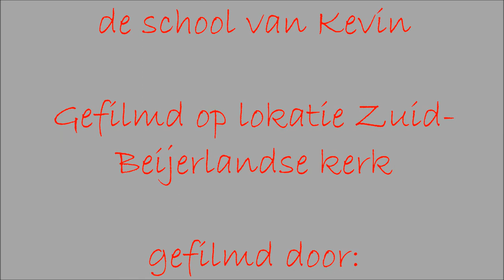Kersttoneel school van Kevin 22-12-2011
In de Z-Beijerlandse kerk